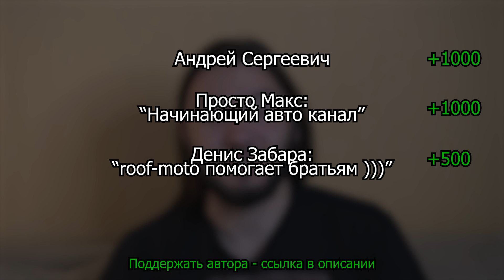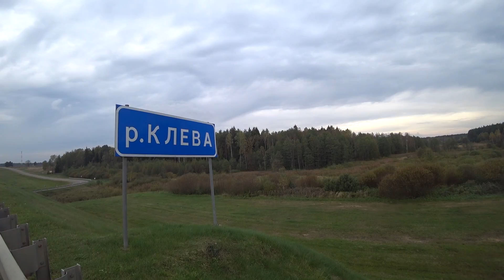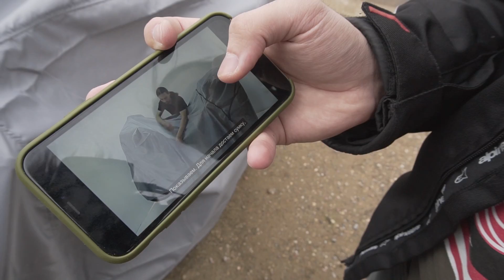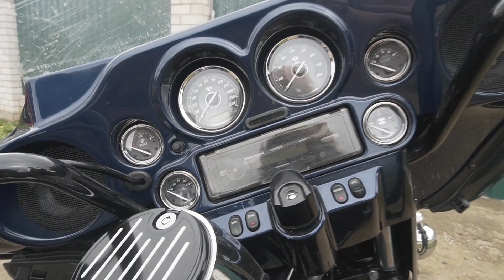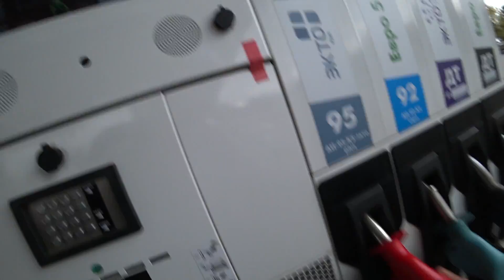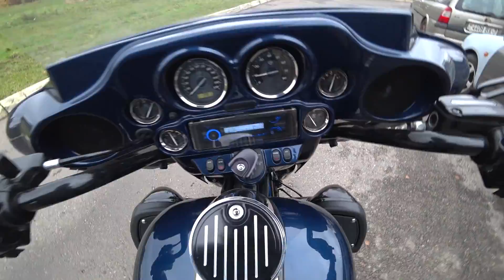Я купил МОТОЦИКЛ МЕЧТЫ! Влад R1 тестирует мой байк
Kinetic Fun, приславшие мне чехол:
В этом видео я покажу какой мотоцикл себе прикупил и какие в нем есть недочеты. Но над понимать, что это несколько косячков, до идеального состояния. А я не особо придирчивый. Музыка играет, держит - чо еще надо. Да и не важно все это, ведь это мот мечты, которая едва ли казалось реальной. Встречайте мой
✔️Поддержать автора/прорекламить себя:✔️
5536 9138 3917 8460 - желтый банк
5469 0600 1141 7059 - зелёный банк

Вместе с поддержкой можете отправлять свое сообщение: пожелание, свой инстаграм, свой сервис - что хотите. В начале следующего видео 5 топовых поддержавших и их сообщения будут вставлены. А те, кто не войдут в топ 5 будут на доске почета в середине видео.